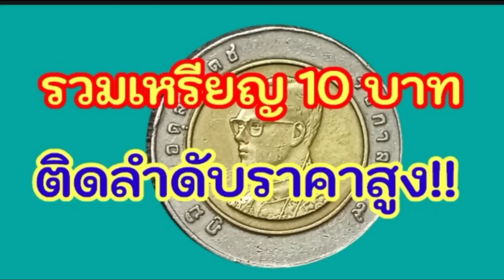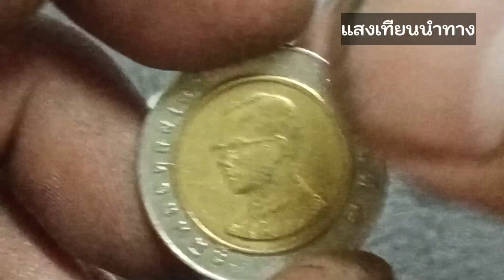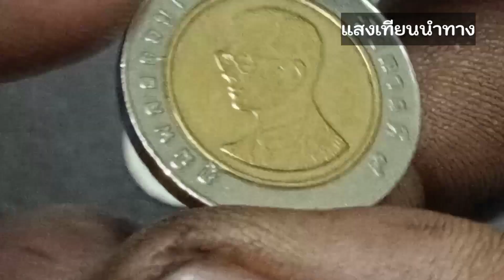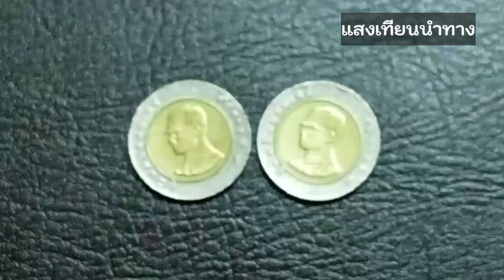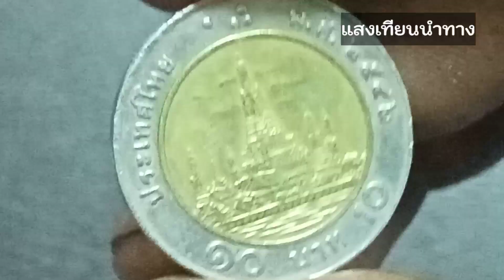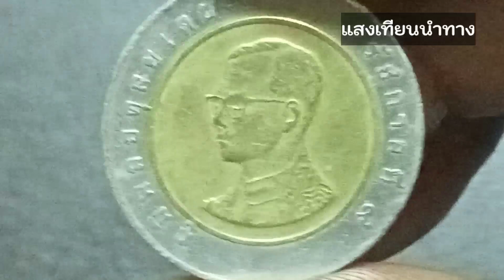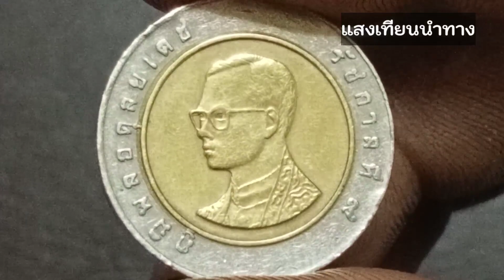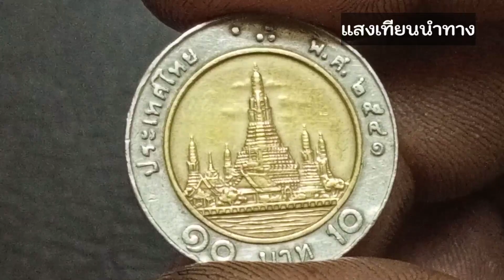รวมเหรียญ 10 บาทติดลำดับราคาสูง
รวมเหรียญ 10 บาทหายากติดลำดับราคาสูงเนื่องจากต้องการให้นักสะสมเหรียญรุ่นใหม่ได้มีข้อมูลในการศึกษาเกี่ยวกับเหรียญกษาปณ์ของไทย